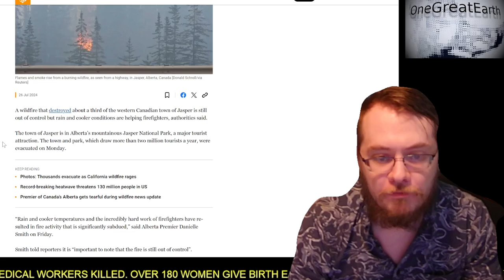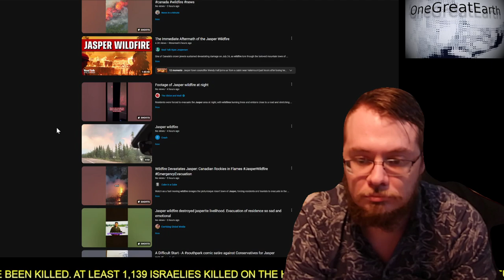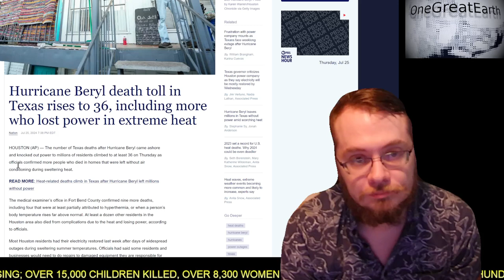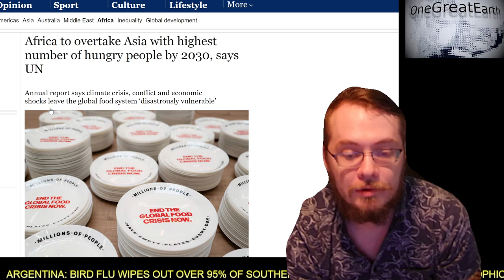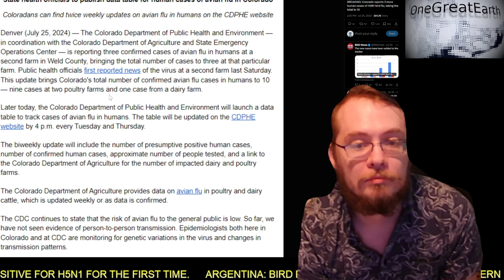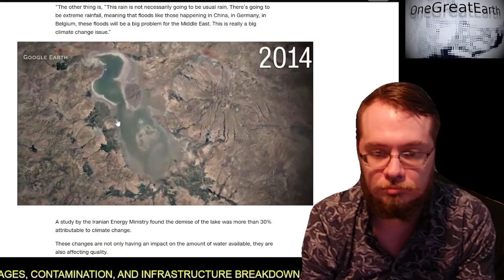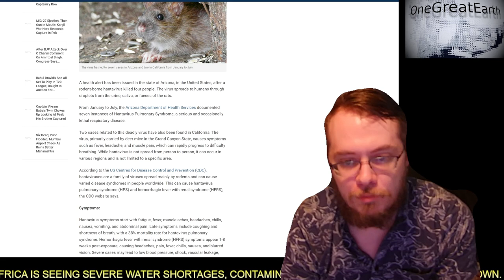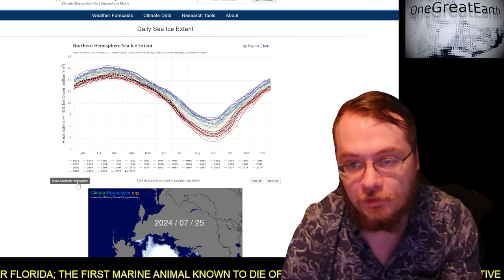Exploring climate related media | The Earth deserves better news | Episode date 2024/07/26